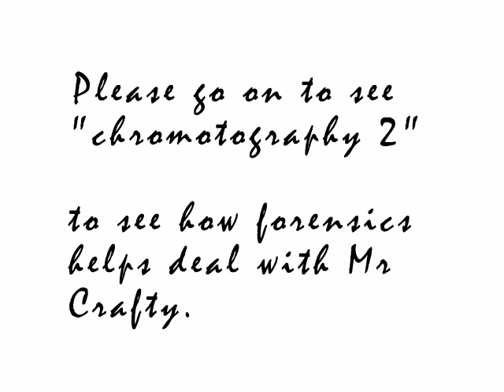Separation techniques used in Chemistry: Chromatography - 1 of 3.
This short flash animation is part 1 of 2, looking at the use of paper chromatography to prove that a cheque has been tampered with and the crime of fraud committed. You will find part 2 here as well.